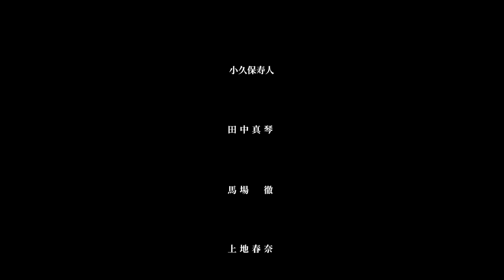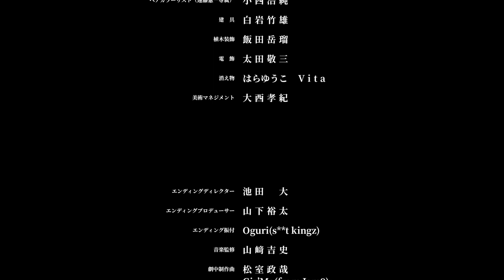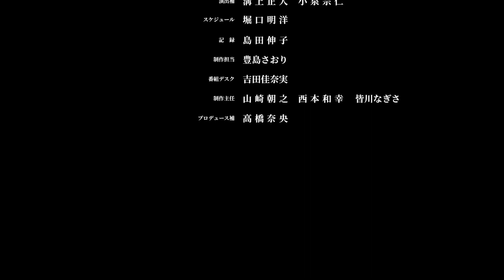夕暮れに、手をつなぐ｜エンドロール｜ヨルシカ「春泥棒」篇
北川悦吏子脚本作品「夕暮れに、手をつなぐ」のエンドロール。前半の第１話〜第５話のクレジットを完全収録。